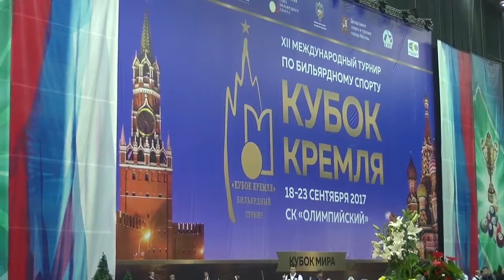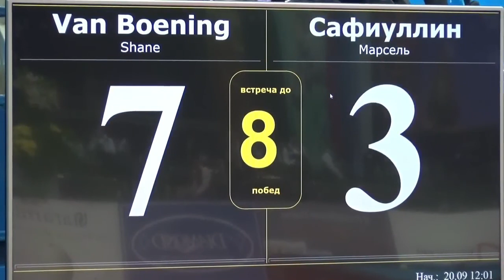Shane Van Boening vs Marsel Safiullin, Kremlin Cup 10 ball 2017 R1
Shane Van Boening vs Marsel Safiullin
Kremlin Cup 10 ball 2017 R1